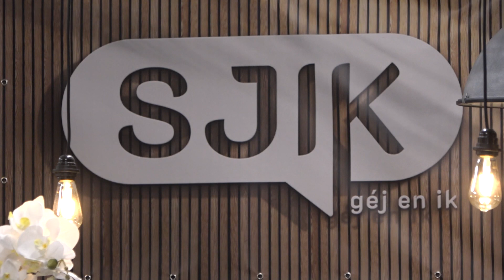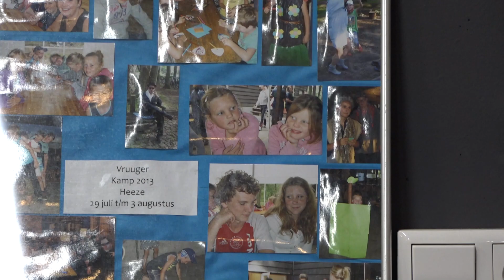Ook dit is Peel en Maas - Stichting Tiener Events | Meijel